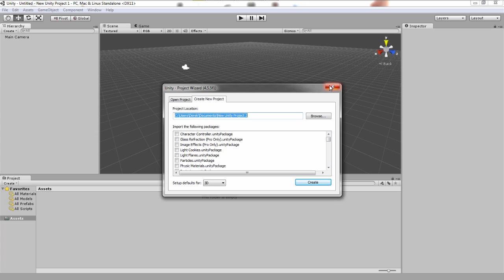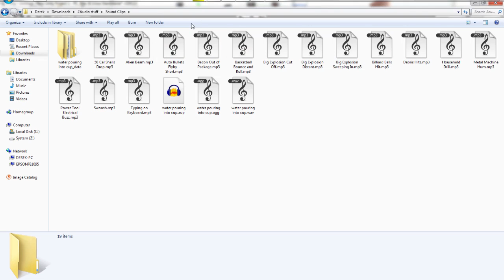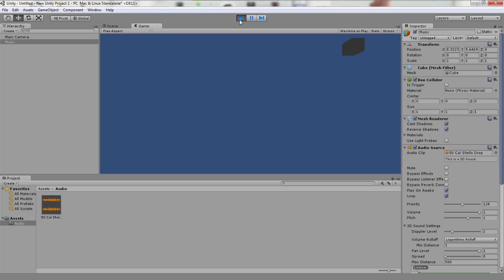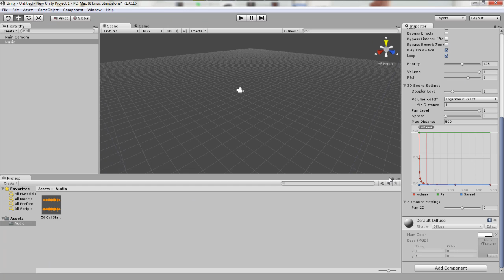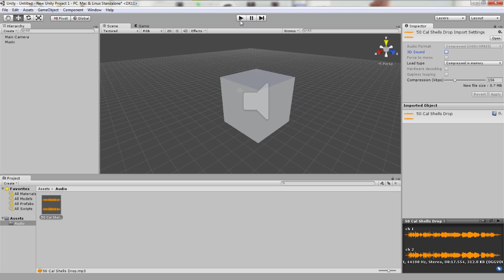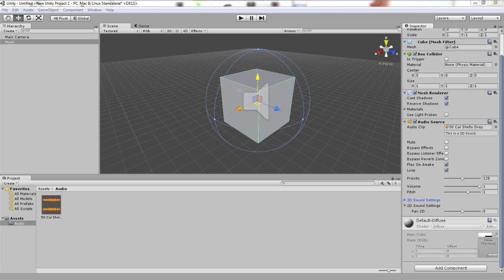Audio Basics - Unity Tutorial - Zero 2 Hero Lesson 4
If you want a hard-copy of this video for your computer, comment or email and I'll upload it to my server with a link for downloading!

In this lesson youll learn the basics of sound and music in Unity3D and hte different settings and how 3D and 2D sound works.

If you disliked it: don't just leave, instead post a comment telling us what we can improve in the videos.